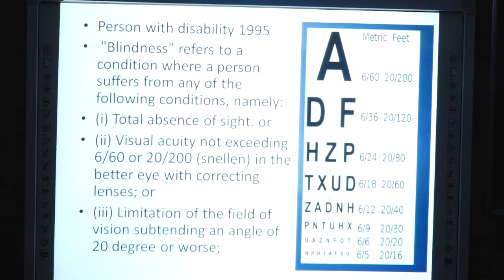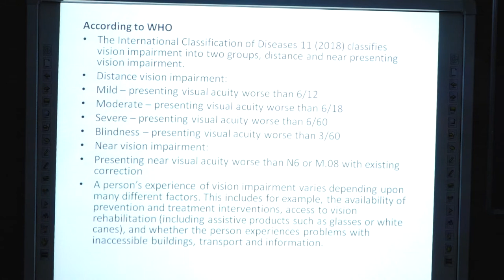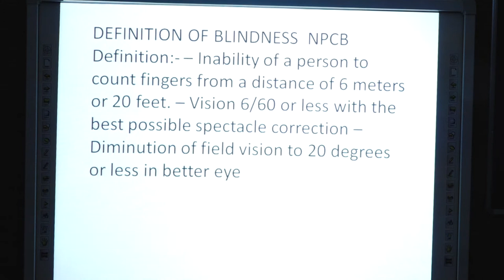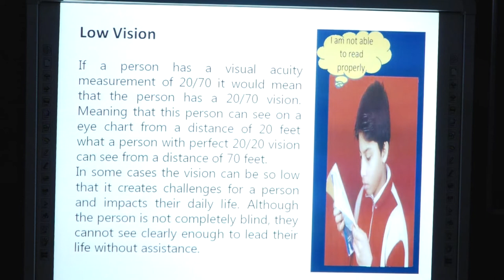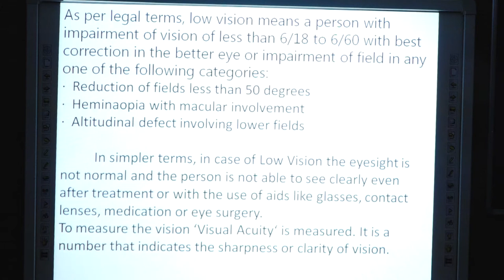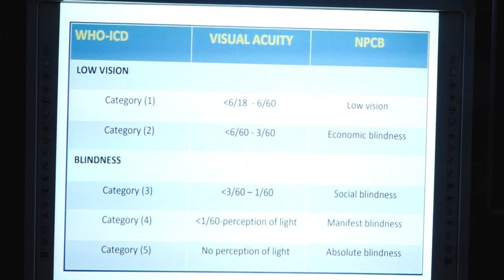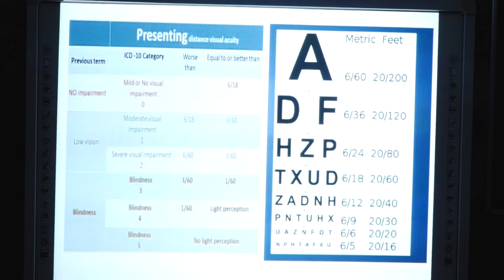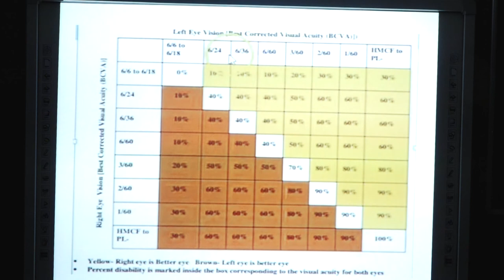Blindness and Low vision (Definition and Classification) Mr. Parvind Kumar Verma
B.EdSE – 03
 INTRODUCTION TO SENSORY DISABILITIES

                      Block  - 03
 Visual Impairment – Nature and Assessment

                                     Unit – 07:    Blindness and low vision

                                            (Definition and  Classification)

                                                                   By.

                                               Mr. Parvind Kumar Verma